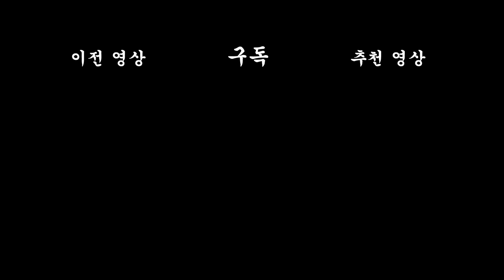[짤툰 오리지널] 여친이랑 안전 이별 하는 법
짤툰대난투 다운받기

[각본 : 짤태식] [애니메이션 : 박소현] [성우 : 짤태식] [제작 지원 : 신수진, 이연주, 김주은] [사운드 : 빅픽처팀 사운드 스튜디오]